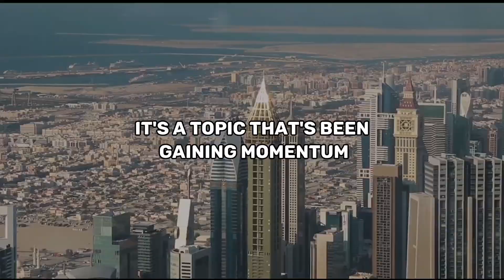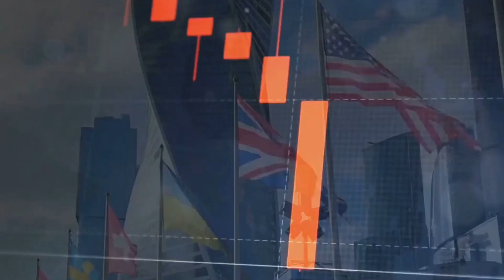The Economic Might of the Gulf Region: ($3 Trillion Wealth Funds Assets)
The Gulf region is making waves on the global economic stage, as reported by Bloomberg. Billions of dollars are flowing into international ventures through government-backed entities, with an aim to diversify economies and bolster global influence. Beyond the massive sums from sovereign wealth funds, companies under the stewardship of the governments in the United Arab Emirates and Saudi Arabia are playing a pivotal role, engaging in deals valued at a staggering $50 billion this year alone. These deals span diverse sectors, from telecommunications to renewable energy sources and even the realm of video games.

While this surge in global investments through sovereign wealth funds is poised to persist, the spotlight is also turning towards strategic agreements crafted by major corporations in the energy-rich Gulf region. Names like "Masdar" in Abu Dhabi, "Emirates Telecommunications Group," and the "Saudi Arabian Mining Company" are becoming synonymous with ambitious global endeavors.

This transformation in deal-making underlines how Gulf nations are actively pursuing their grand international aspirations by establishing influential global entities, even amid constrained domestic growth opportunities – an observation astutely pointed out by Bloomberg.

These proactive moves are in line with broader strategies aimed at attracting investment, technology, and fostering new manufacturing capabilities. This approach mirrors successful models implemented by nations like South Korea, where companies such as Samsung Electronics have achieved global recognition.

In the previous year, as other funding sources dwindled, many global dealmakers turned their gaze toward Gulf sovereign wealth funds, collectively overseeing assets of no less than $3 trillion. Consequently, the Middle East witnessed a 39% upswing in deal-making activity last year, primarily driven by sovereign wealth funds and their affiliated companies, all as global merger and acquisition activity faced a 12% decline, as per a report by Bain & Co.

Bloomberg also shed light on a notable shift in the mindset of Wall Street bankers, who are increasingly dedicating their efforts to cultivate relationships with major corporations in the Gulf region, rather than solely focusing on wealth funds.

Many of these corporations have recently restructured their management teams, enlisting individuals with extensive experience in deal-making and investor relations. This strategic maneuver empowers them to seize opportunities in the ever-evolving mergers and acquisitions landscape.

In contrast to the past, where acquisitions by sovereign wealth funds in the Middle East typically led to minority stakes, current deals executed by state-backed entities grant them controlling interests and more substantial influence within these enterprises. This newfound influence extends to seats on boards of directors and voting rights. Notably, Bloomberg points out that some companies, like Adnoc, are also engaging in collaborations with international partners to complete deals.

Bloomberg Article: New Rising Stars Are Powering $50 Billion Spending Spree